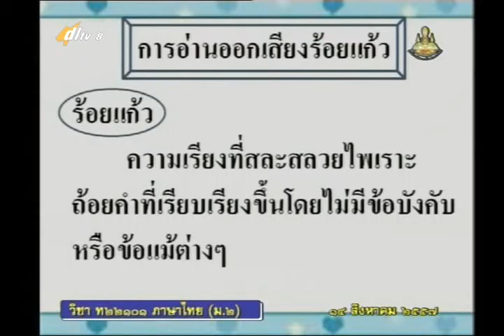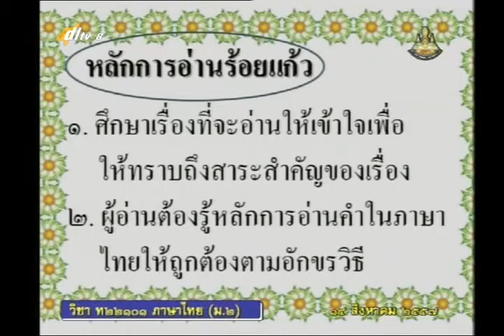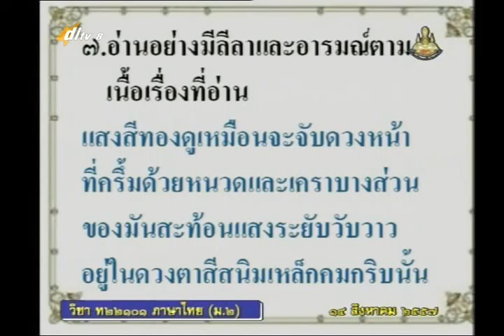040B+8210857+ท+การอ่านออกเสียงและจับใจความสำคัญ+thaim2+dl57t1